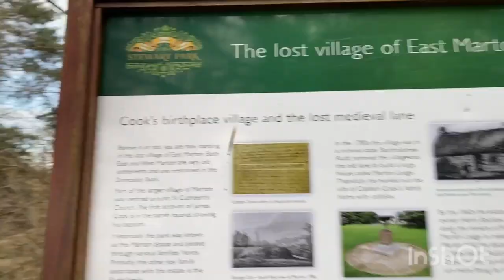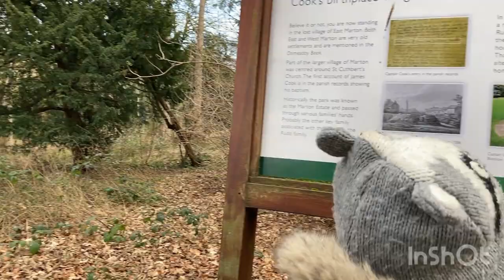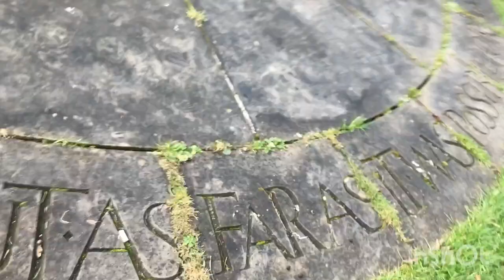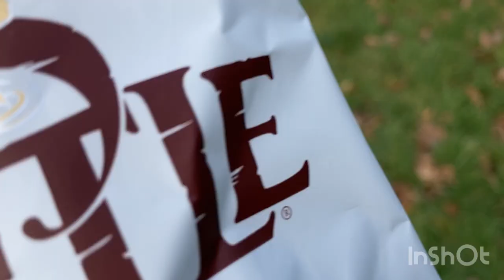Exploring Stewarts park llamas spotted